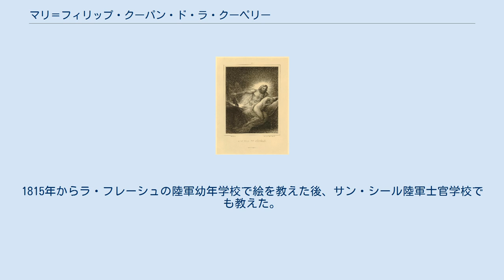マリ＝フィリップ・クーパン・ド・ラ・クーペリー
マリ＝フィリップ・クーパン・ド・ラ・クーペリー（Marie-Philippe Coupin de la Couperie、1773年6月11日 - 1851年12月19日）はフランスの画家である。
 セーヴルで生まれた。
弟に美術評論家になったピエール＝アレクサンドル・クーパン(Pierre-Alexandre Coupin:1780–1841)がいる。
1793年からのフランス革命戦争に参加した後、セーヴルの国立磁器工場で働いた。
アンヌ＝ルイ・ジロデ＝トリオゾンに学び、画家のMarie-Victoire Jaquotot (1772–1855) の友人であった。
1808年から1809年にナポレオンを題材にした磁器のデザインをした。
1815年からラ・フレーシュの陸軍幼年学校で絵を教えた後、サン・シール陸軍士官学校でも教えた。
 絵のスタイルは中世とルネッサンスを理想化した19世紀初頭のフランスの歴史画のスタイル「トルバドゥール様式(style troubadour)」の画家であった。
フランス皇后ジョゼフィーヌ・ド・ボアルネが支援者になり、代表作の「フランチェスカ・ダ・リミニの悲恋(Les amours funestes de Françoise de Rimini)」をマルメゾン城に飾るために買い上げた。